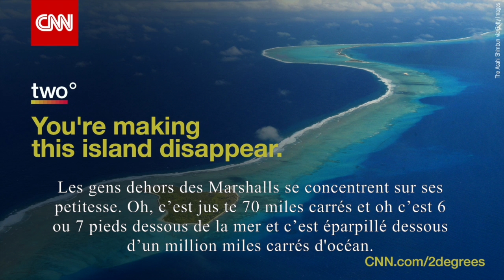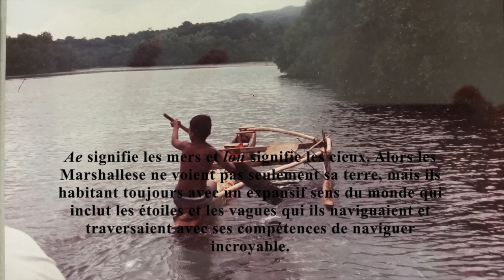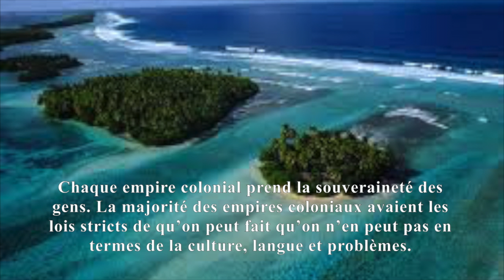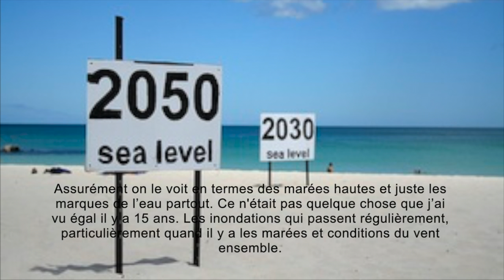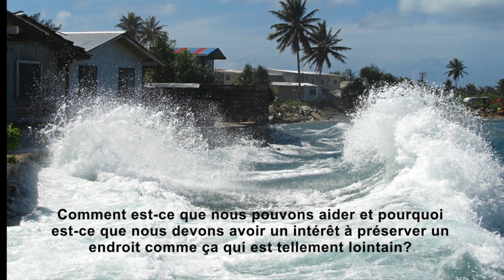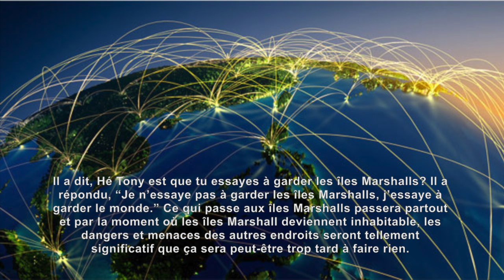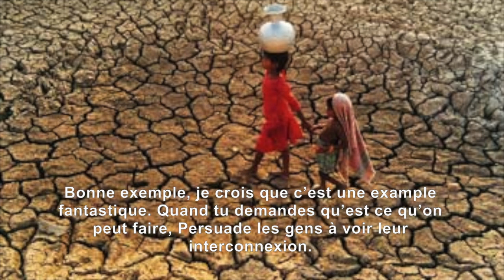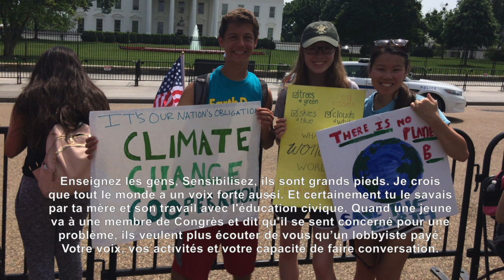Changement Climatique aux îles Marshalls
Matthew, Kilian, Yasmina and Maria's Final Project for French 3